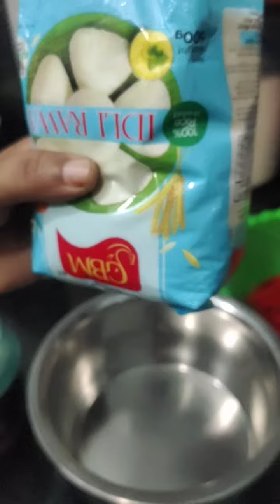December 7, 2023 idli chutney recipe